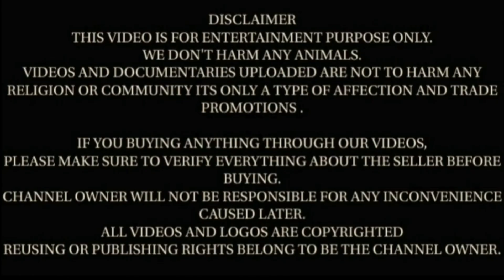अच्छी क्वालिटी की बीटल और बरबरी ब्रीड मेल फीमेल गाॅट्स लोट गुज्जर गाॅट फार्म हनुमानगढ | Gujjar Farm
अच्छी क्वालिटी की बीटल और बरबरी ब्रीड मेल फीमेल गाॅट्स लोट गुज्जर गाॅट फार्म हनुमानगढ | Gujjar Goat Farm Hanumangarh Rajasthan
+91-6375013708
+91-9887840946